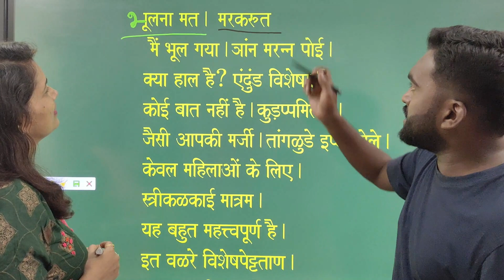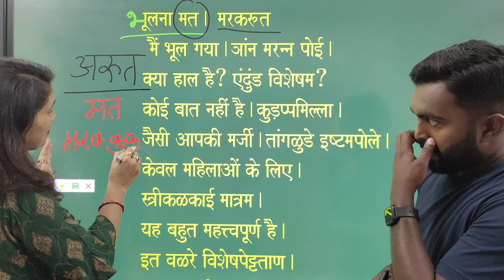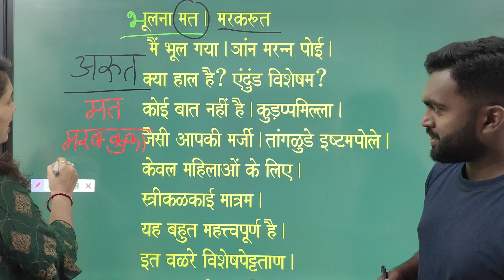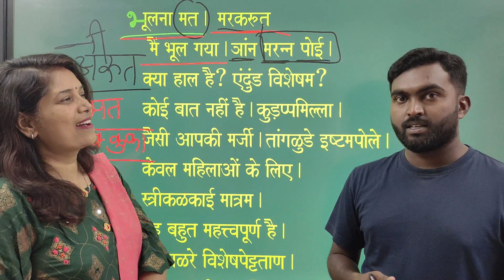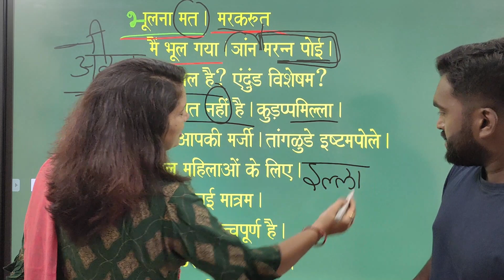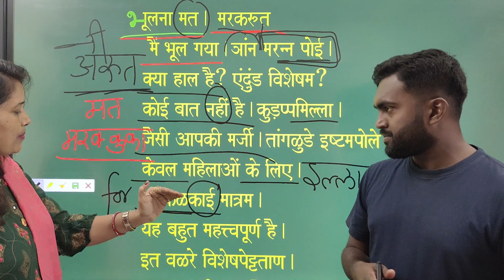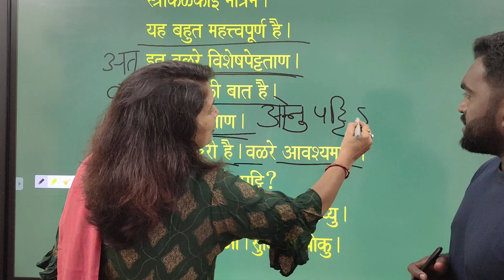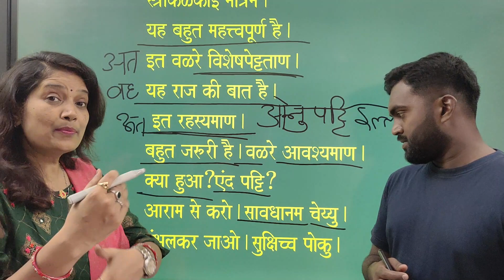Malayalam: रोज की बातें/ Roj ki baaten